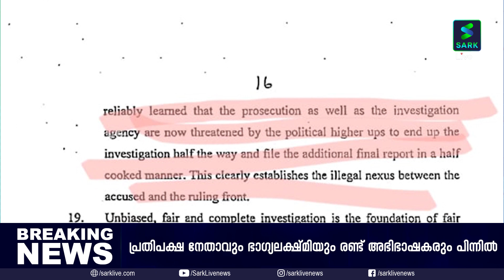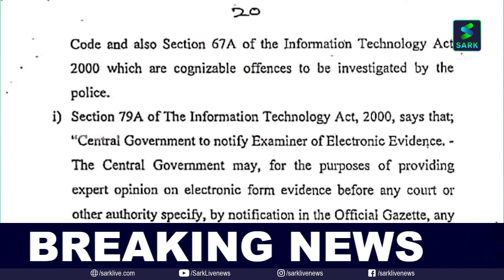കൂടിക്കാഴ്ചയില്‍ ഭാഗ്യലക്ഷ്മിയെ പുറത്തു നിര്‍ത്തി മുഖ്യമന്ത്രി | Sark Live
നടിയെ ആക്രമിച്ച കേസില്‍ അതിജീവിത നല്‍കിയ ഹര്‍ജി സര്‍ക്കാരിന് എതിരാക്കിയതില്‍ പ്രതിപക്ഷ ഗൂഢാലോചന. ഡബ്ബിംഗ് ആര്‍ട്ടിസ്റ്റ് ഭാഗ്യലക്ഷ്മിയും പ്രതിപക്ഷനേതാവ് വി ഡി സതീശനും രണ്ട് പ്രമുഖ അഭിഭാഷകരും ഗൂഢാലോചനയില്‍ പങ്കാളികളായെന്ന് മുഖ്യമന്ത്രിക്ക് റിപ്പോര്‍ട്ട് കിട്ടി. അതിജീവിതയ്‌ക്കൊപ്പം കൂടിക്കാഴ്ചയ്‌ക്കെത്തിയ ഭാഗ്യലക്ഷ്മിയെ മുഖ്യമന്ത്രി അകത്തു കയറ്റിയില്ല.